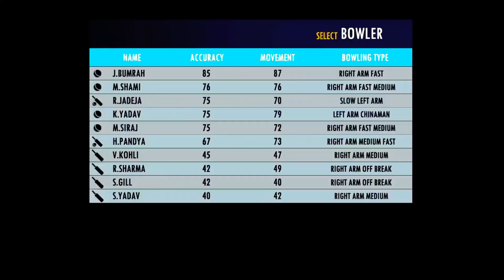New jersey in rc22 🔥| Asia cup IND VS PAK